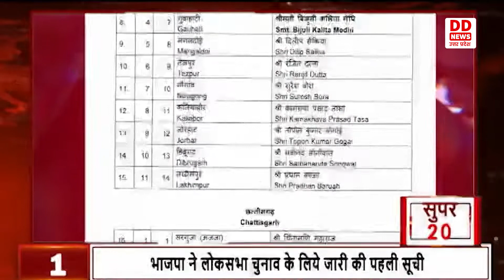देखिए देश और प्रदेश की 20 बड़ी ख़बरें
1- भाजपा ने लोकसभा चुनाव के लिये जारी की पहली सूची
2-वाराणसी से तीसरी बार पीएम मोदी को भाजपा ने बनाया प्रत्याशी
3-प्रधानमंत्री नरेंद्र मोदी ने ट्वीट कर भाजपा नेतृत्व को दिया धन्यवाद
4-भाजपा कार्यकर्ताओं ने उत्साह के साथ मनाया जश्न
5-भाजपा ने केन्द्रीय मंत्री स्मृति ईरानी को फिर बनाया प्रत्याशी
6-देश के हर गरीब किसान की समस्या का होगा समाधान- हरीश दिवेदी
7- सांसद व भाजपा नेता रवि किशन ने गुरु गोरखनाथ को किया प्रणाम
8-  भाजपा ने दिनेश लाल यादव उर्फ निरहुआ पर जताया अपना भरोसा
9- हारी सीटों को जीतने पर भाजपा का लक्ष्य
10- भाजपा ने मथुरा से एक बार फिर हेमा मालिनी को बनाया भाजपा प्रत्याशी
11-रायबरेली सीट पर भाजपा पूरी ताकत के साथ चुनाव लड़ने की कर रही है तैयारी
12- जयंत चौधरी ने गृहमंत्री और जेपी नड्डा से की मुलाकात
13- भाजपा ने 21 ओबीसी को दिए टिकट
14- मेनिका, वरूण और बृजभूषण पर अभी नहीं हुआ फैसला
15- संजय निषाद के पुत्र को भाजपा अपने सिबंल पर ही फिर लड़ा सकती है चुनाव
16- चंदौली में  केन्द्रीय मंत्री महेन्द्रनाथ पांडेय को भाजपा ने बनाया उम्मीदवार
17- समीक्षा अधिकारी/सहायक समीक्षा अधिकारी प्रारंभिक परीक्षा निरस्त
18- हरदोई में  कम्युनिटी रेडियो की जागरूकता से नदी को मिल रहा जीवनदान
19- आज प्रदेश के 57 जिलों में बारिश का अनुमान
20-  पूरे प्रदेश में तेज हवाओं के साथ हुई बारिश